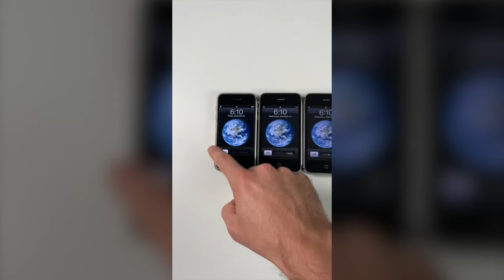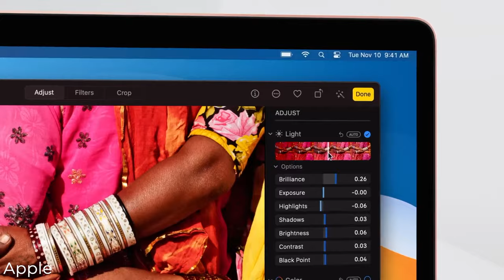Exposing the Reality: The Problem with Always Choosing New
In today's fast-paced world, it can be tempting to always go for the latest and most expensive technology. But is it really necessary? In this video, I explained why you don't always need the newest gadgets to stay ahead. Learn how to find value in older models, and understand why sometimes, less is more.

Here’s what I cover in the video:
Why you don't need to catch the latest tech always
Older and their situation over years
Laptops and about how they never change
Tablets and Smart Watches

Video Highlights
00:00 Intro
00:56 Phones
02:32 Laptops
04:07 Tablets
05:02 Smart Watches
06:02 Outro